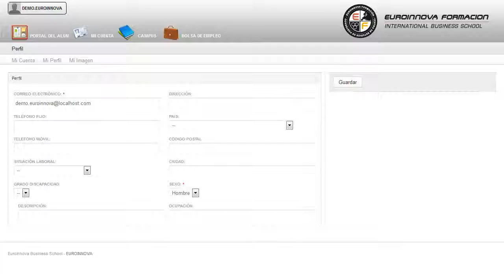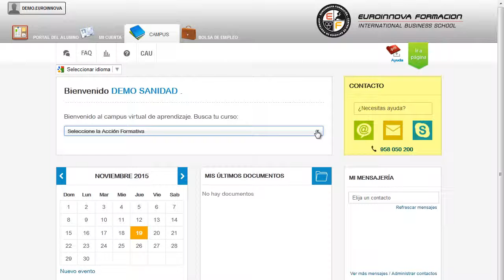Uf0022 Mantenimiento Y Mejora De Elementos No Vegetales Online - Cursos Online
UF0022 Mantenimiento y Mejora de Elementos No Vegetales (Online)
 Conviértete en un experto formándote en: su curso, mejorando sus conocimientos de su curso. La presente formación se ajusta al itinerario formativo de la Unidad Formativa UF0022 Mantenimiento y Mejora de Elementos No Vegetales certificando el haber superado las distintas Unidades de Competencia en ella incluidas, y va dirigido a la acreditación de las Competencias profesionales adquiridas a través de la experiencia laboral y de la formación no formal, vía por la que va a optar a la obtención del correspondiente Certificado de Profesionalidad, a través de las respectivas convocatorias que vayan publicando las distintas Comunidades Autónomas, así como el propio Ministerio de Trabajo ( Real Decreto 1224/2009 de reconocimiento de las competencias profesionales adquiridas por experiencia laboral). Aprovecha para aprender todo lo relacionado con: su curso, le posibilita para desarrollarse profesionalmente con su curso. UF0022 Mantenimiento y Mejora de Elementos No Vegetales (Online) está dirigido a los profesionales del mundo agrario, concretamente en el área de la instalación y mantenimiento de jardines y zonas verdes, y a todas aquellas personas interesadas en adquirir conocimientos relacionados con el mantenimiento y mejora de elementos no vegetales. Desarrolla su actividad profesional en empresas públicas y privadas, tanto por cuenta propia como ajena, dedicadas a la instalación, mantenimiento y mejora de jardines de interior, exterior y zonas verdes. convirtiéndole en un especialista en su curso. UF0022 Mantenimiento y Mejora de Elementos No Vegetales (Online) aborda los siguientes objetivos: - inventariar los elementos no vegetales de un jardín o zona verde y elaborar un calendario de mantenimiento de los mismos para una mejor organización de las labores. Adquiere conocimientos de forma clara y dinámica con el desarrollo del CURSO ONLINE de UF0022 Mantenimiento y Mejora de Elementos No Vegetales (Online), cumpliendo al ciento por ciento el objetivo de identificar y realizar las operaciones de mantenimiento y reposición de infraestructuras, equipamiento o mobiliario de un jardín, tanto de interior como de exterior, o zona verde. Entre el material entregado en este CURSO ONLINE se adjunta un documento llamado Guía del Alumno dónde aparece un horario de tutorías telefónicas y una dirección de e-mail dónde podrá enviar sus consultas, dudas y ejercicios.